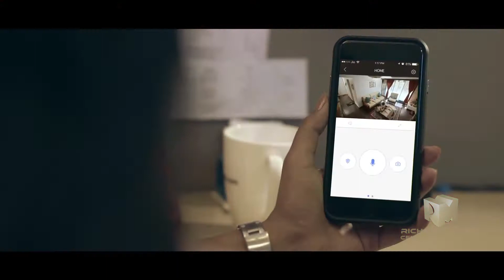Sigaram cctv Ad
Ad by
Richmedia Karthik

Any Country, Any City, Any Town
We Will Do Our Best TV, Theater & Social Advertisement